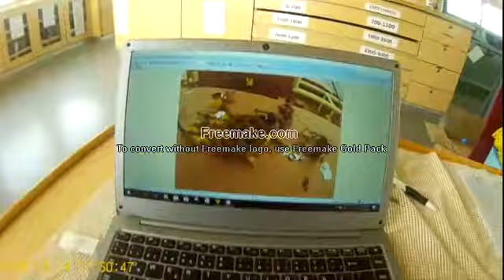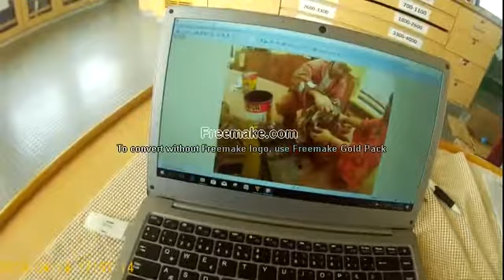NO 29 KREYH KOÇA RULMANI crane hooks' bearing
Önemli ve dikkat gerektiren bir nokta